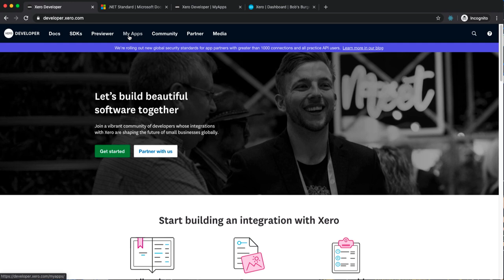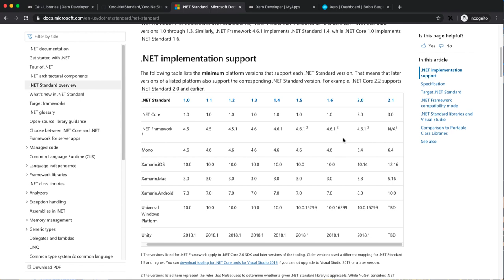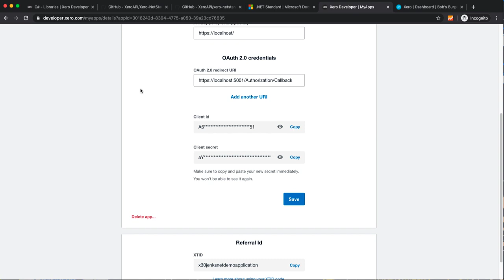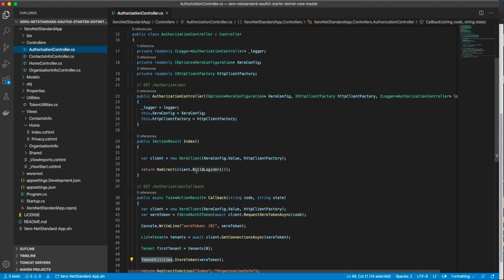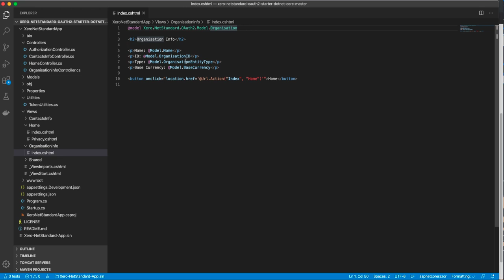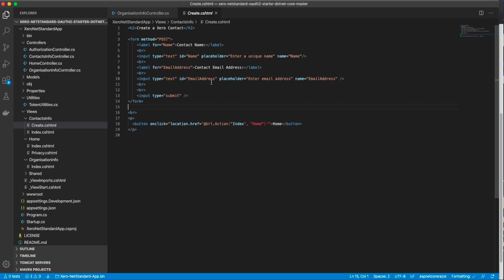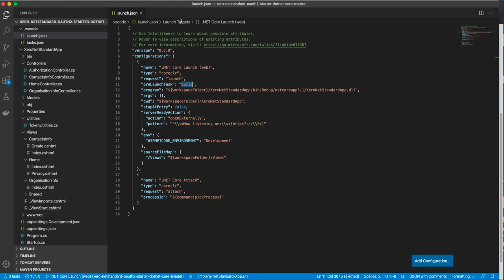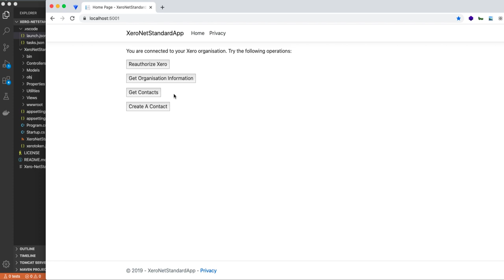Getting started with the Xero API .NET SDK part 1: How to use the sample app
Developer evangelist Jenks Guo will show how to get started with the XeroAPI .Net SDK using a sample app.

This video will show you how the sample app works.Part 2 of this guide will show you how to build an invoice sync function on top of the sample app.

If you want to try integrating to Xero, partner with us

Thanks - The Xero Developer team